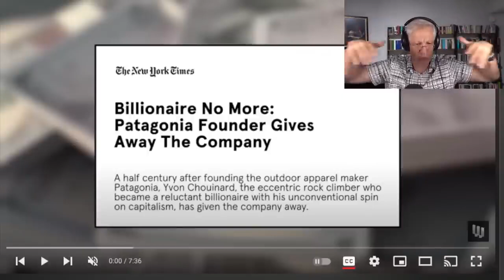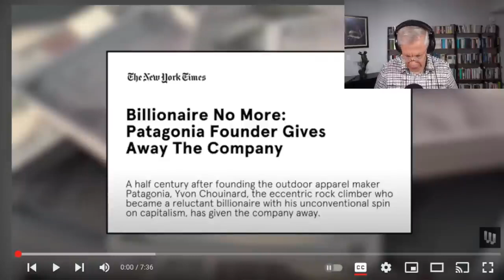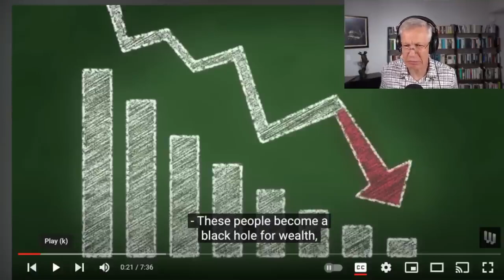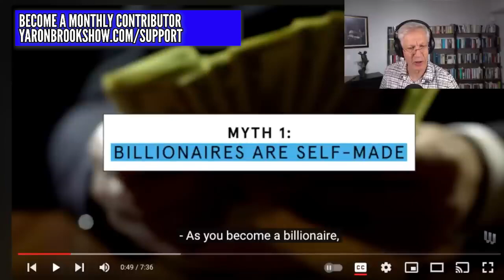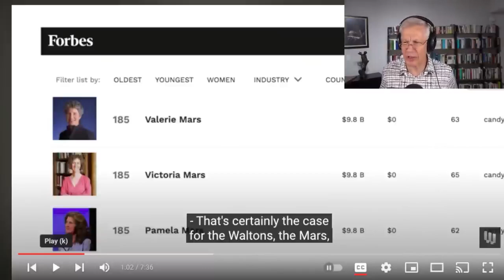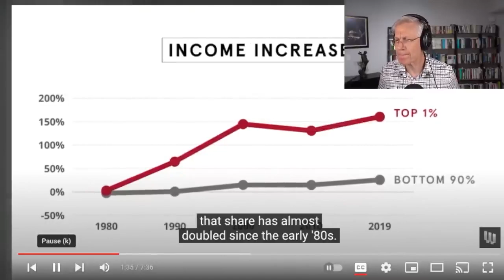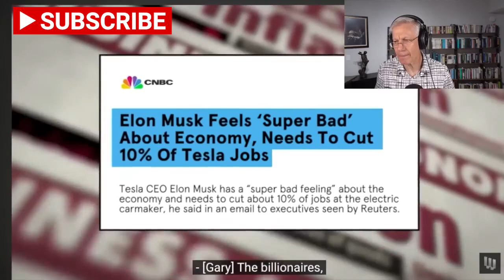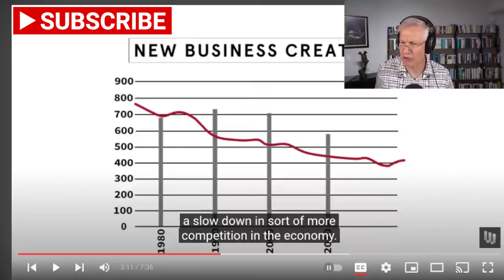Leftist Economic LIES DEBUNKED, Billionaires & the Economy